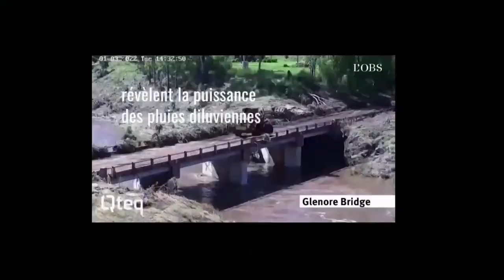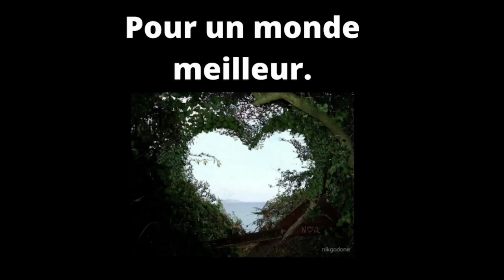Les jeunes s'engagent - Terminales - juin 2022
Les jeunes s’engagent. Oui, les jeunes sont capables de s’engager, de critiquer, d’être constructifs. En cours d’Enseignement Scientifique, les Jeunes de Terminale comprennent les enjeux climatiques, leurs implications, des solutions envisageables. Certains prennent la parole pour expliquer et convaincre. Les écouterez-vous ?